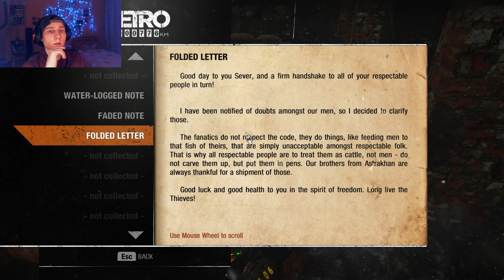Metro Exodus Gameplay & Walkthrough Part 7 - I'm Very Lonely In this Big Dark Place (Pc Version)